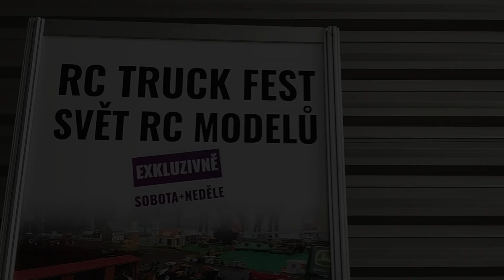Výstaviště České Budějovice Kamiony + Výstava Rally Aut 🔥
Ahojky Přátelé tak dnes jsem byl na výstavišti se podívat na výstavu Rc kamionů a techniky a plus na výstavě historických Rally aut bylo to pro mě zajmavé 😍 tak si užíte videjko zatím AHOJ 👋